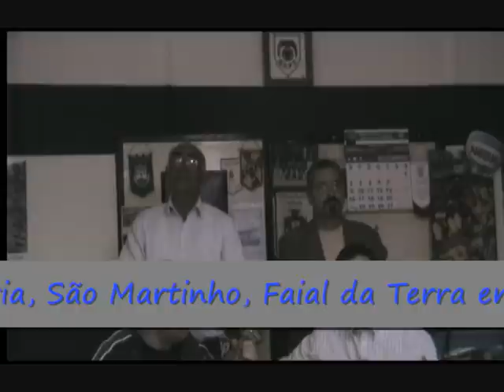CANTIGAS AO DESAFIO, José António Sousa e João Luís Mariano, 15-11-2009 Faial da Terra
Cantigas ao Desafio na freguesia do Faial da Terra, em 15 de Novembro de 2009, festa de São Martinho.
2ª Cantoria com José António Sousa e João Luís  Mariano
Acompanhados por Carlos Câmara na Guitarra Portuguesa e Carlos Sousa "Maurício" no Violão.